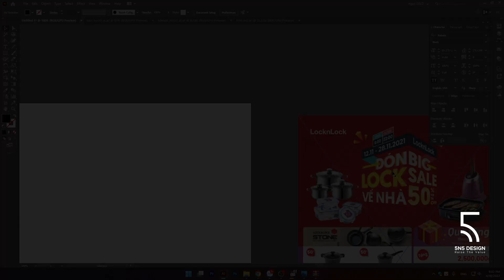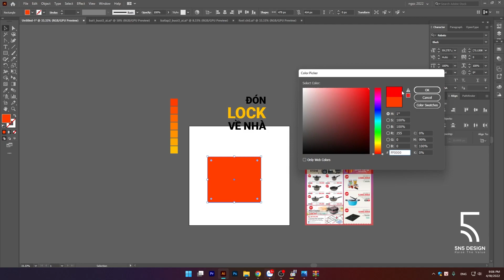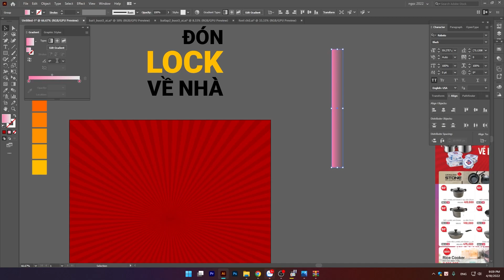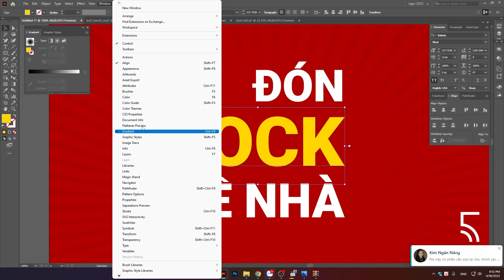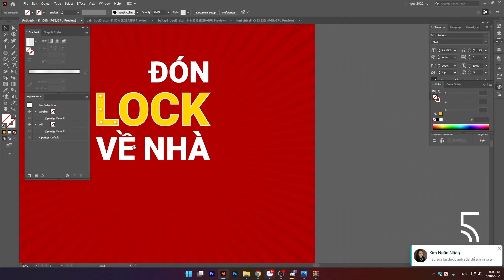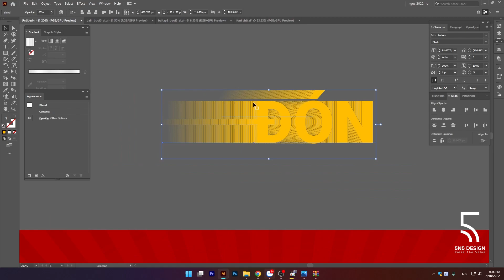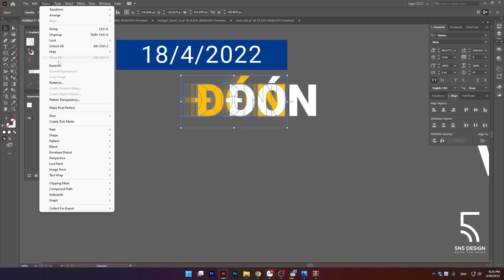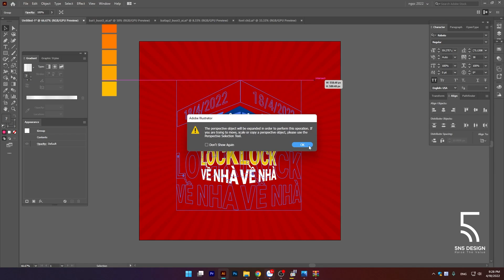How to create a Banner Design | Adobe Illustrator Tutorials (Hướng dẫn thiết kế banner)